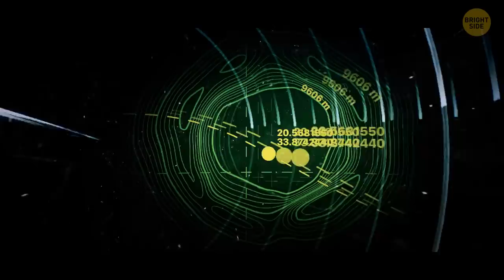5 Sunken Cities Look Like They Are From Aquaman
Atlantis remains one of history's greatest mysteries. Different theories try to guess Atlantis' location, from the Mediterranean Sea to the Bermuda Triangle. But no one has proved it's actually real. If you're interested in visiting underwater cities that definitely exist - this video is for you. From Baia, also known as the Las Vegas of the Roman Empire, to the Ryukyu Islands in the Pacific Ocean - it's going to be an incredible journey!